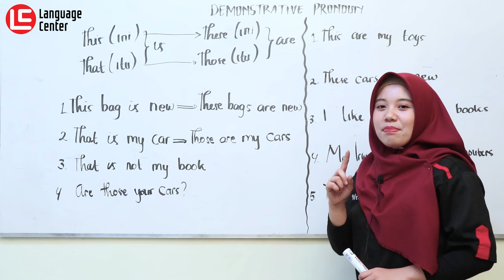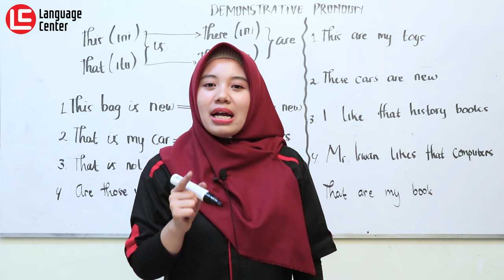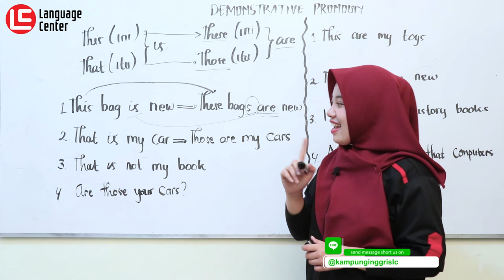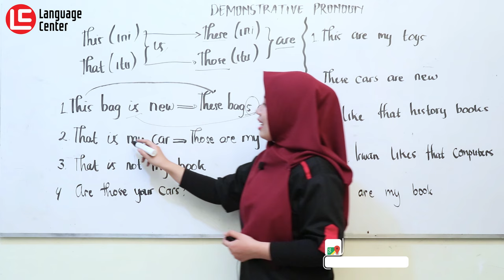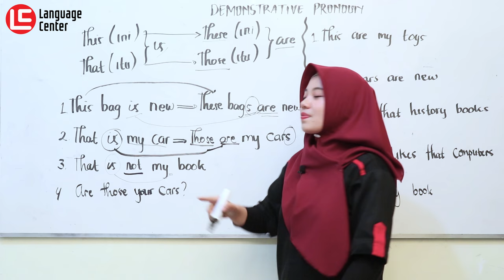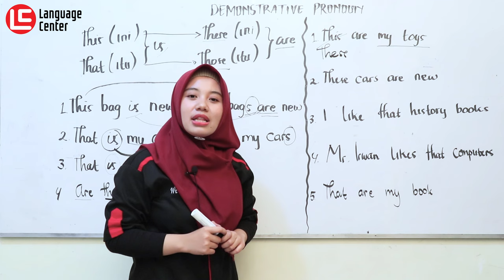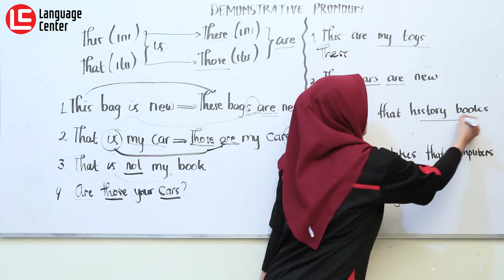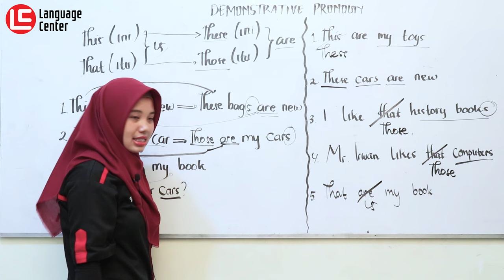Perbedaan Penggunaan This, That, These, Dan Those Dalam Bahasa Inggris | TEATU with Ms Ervi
Perbedaan Penggunaan This, That, These, Dan Those. Hai LCers..!!
Di dalam bahasa Inggris, Kamu tentu sudah tidak asing dengan kata these, those, this, these, dan that. Jenis kata – kata tersebut termasuk kata petunjuk atau demonstratives determiner. Walaupun kata – kata tersebut memiliki arti yang hampir sama, tetapi ada perbedaan dalam penggunaan this, that these, those.
mau tau seperti apa perbedaannya??
yuk langsung aja tonton videonya Ms Ervi ya..!!!
kalau kalian paham jangan lupa tulis perbedaannya di kolom komentar ya..!!
INFO PENTING !!
YUK DAFTAR SEKARANG JUGA SEBELUM KEHABISAN KUOTA..!!